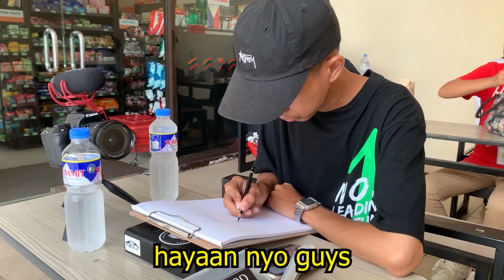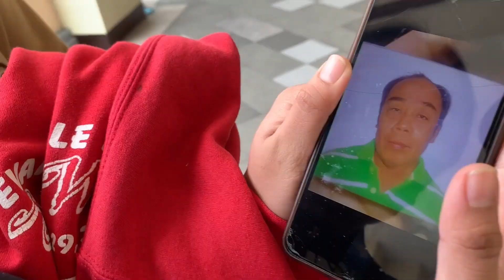Gamit Ang Talent Ko Para Sa Plane Ticket | Day 1